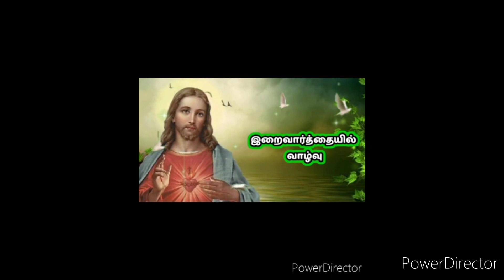இறைவார்த்தையில் வாழ்வு புனித அந்திரேயா திருத்தூதர் விழா